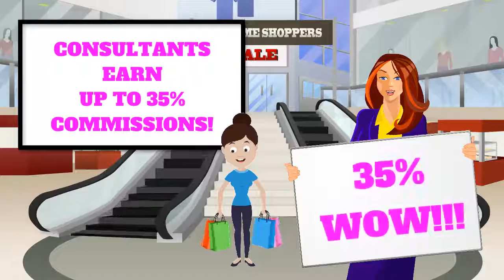Home Business Opportunity from Tupperware in March! Contact Hannah Prince!